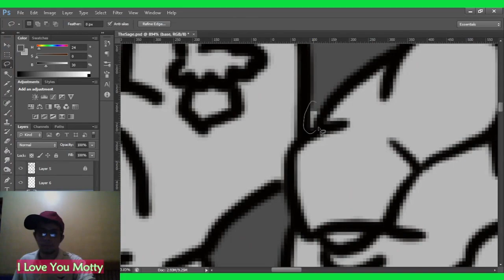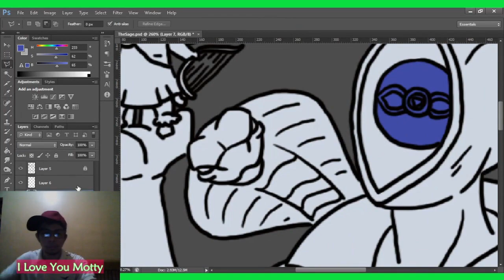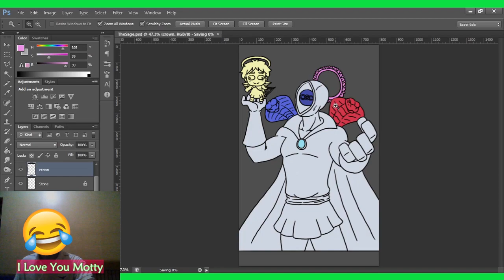Time Lapse: The Seventh Kingdom Illustration of "The Sage". Part 3, Flat Colors Process.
Hello everyone! This is part 3 of 4 of my video series on how I created my Illustration of The Sage. Here you can see how I put Flat colors using lasso tools. I hope you will find my video helpful. PEACE, LOVE and ONENESS wonderful beings.